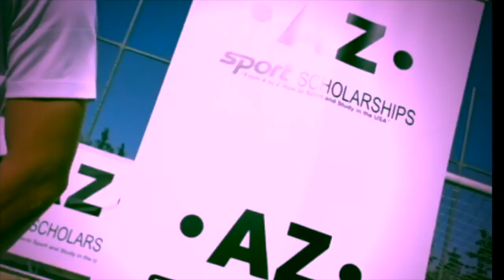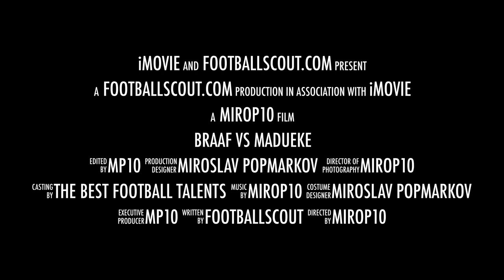JAYDEN BRAAF vs NONI MADUEKE ✭ THE BATTLE OF WINGERS ✭ 2020 ✭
✭ Jayden Braaf (2002) football player of Manchester City U23 one of the biggest talent of Manchester City youth academy, and player of National Team Netherlands U18 .

✭ Chukwunonso Madueke is an English professional footballer who plays for Dutch club PSV, as an attacking midfielder.